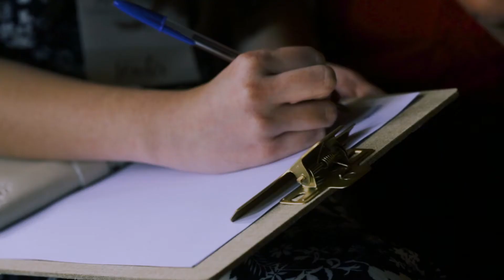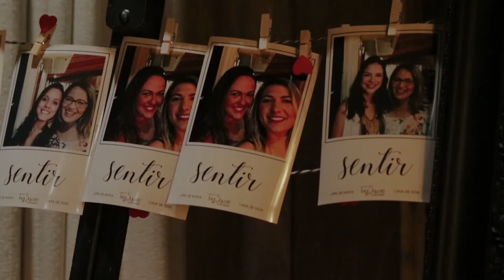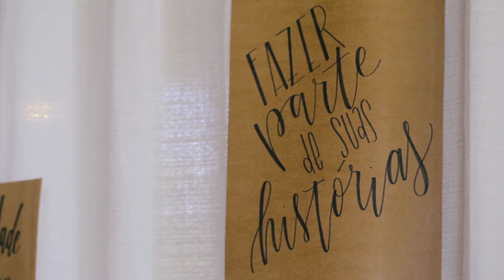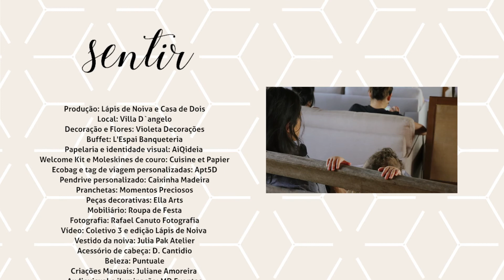Workshop Sentir - Para assessores/cerimonialistas de casamento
O Sentir é um workshop de imersão, divido em 3 dias de treinamento teórico e prático abrangendo as principais técnicas, processos e ferramentas para garantir o sucesso na organização do casamento do início ao fim. 3 dias para aprender, viver experiências, acreditar em você e na sua empresa e saber transmitir o que é ser um organizador(a) de casamento.

Produção, realização e idealização: Lápis de Noiva e Casa de Dois